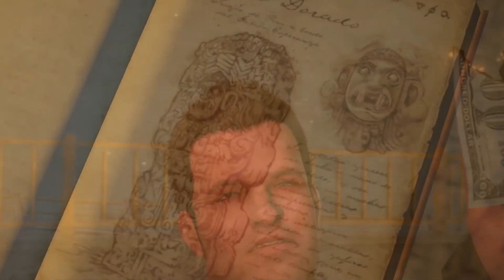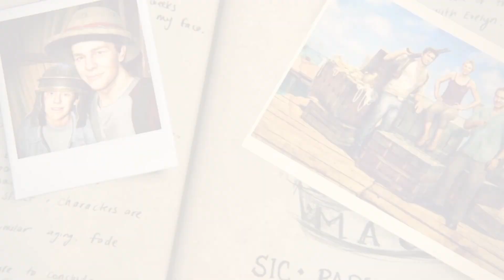''Covering The Uncharted'' (Frank West Versus Nathan Drake) VS AMV/Trailer (Birthday Trailer)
Frank West The Zombie Killing Photojournalist Celebrity Who Covered The Story Of The Dead Rising

And Nathan Drake The Lucky Witty Treasure Hunting Descendant Of Sir Francis Drake And Mapper Of The Uncharted

Usually In Something Like The Zombie Apocalypse Or Treasure Hunting You’d Expect a Big Strong Handsome Guy To Be Your Hero But For These 2 Video Game Icons They May Not Be That But They Always Win Against The Odds Stacked Against Them Crawling Their Way Through The Darkest Caves And Brightest Malls In Order To Obtain The Truth All While Being Witty Smart Asses

But If These Two Where To Go Against Each Other Who Would Come Out On Top
Will This Be a Thief's End? Or Will This Be Frank's Last Scoop